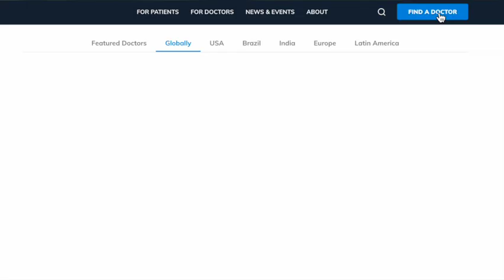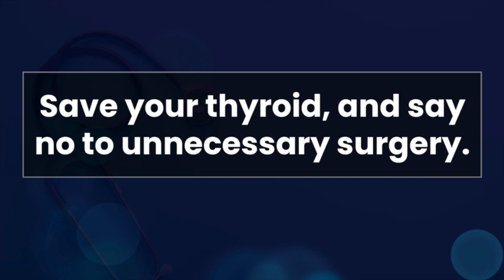Interview with Dr. Erivelto Volpi: Say No to Thyroid Surgery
Welcome to the RFAMD podcast! In this episode, host Philip James interviews Dr. Erivelto Volpi, a renowned head and neck surgeon from São Paulo, Brazil. Dr. Volpi has an impressive career spanning over 30 years, during which he has performed approximately 8,000 thyroid surgeries and treated around 400 patients with thyroid ablation.

Join us as Dr. Volpi shares his journey, why he chose to specialize in head and neck surgery, and the evolution of his practice. Discover the benefits of thyroid ablation, the types of thyroid diseases that can be treated with this minimally invasive procedure, and the impact on patients' quality of life.

Dr. Volpi also discusses the risks and recovery associated with thyroid ablation, world trends in this innovative treatment, and provides insights on how patients can select the best doctor for their needs.

This episode is a must-watch for anyone interested in learning about advanced treatments for thyroid conditions and preserving thyroid function without surgery.

entrevista, Dr. Erivelto Volpi, Philip James, RFAMD podcast, cirugía de tiroides, ablación de tiroides, salud de la tiroides, calidad de vida, tratamiento mínimamente invasivo, cirugía de cuello y cabeza, nódulos tiroideos, cáncer de tiroides, preservación de la tiroides, tratamiento innovador, recuperación rápida, tendencias mundiales, seleccionar el mejor médico.

😊 Welcome to Doctor Thyroid with Philip James

I’m Philip James, dedicated to helping patients avoid unnecessary thyroid surgery through the Doctor Thyroid podcast, YouTube channel, website, and related resources. After experiencing severe complications from an unnecessary thyroidectomy, I committed to advocating for better, less invasive treatment options.

Our volunteer-based platform offers the best information and resources to empower patients to make informed decisions about their thyroid health.

Your support helps us maintain and expand our resources, providing high-quality content and reaching more patients.

If our website or podcast has helped you, please consider buying us a coffee. Your support keeps us going.

My Book in Spanish
"Di no a la cirugía de tiroides" on Amazon

Comprehensive Resources to Avoid Thyroid Surgery and Find the Latest Technology and Doctors

Philip's IG @philipjames360